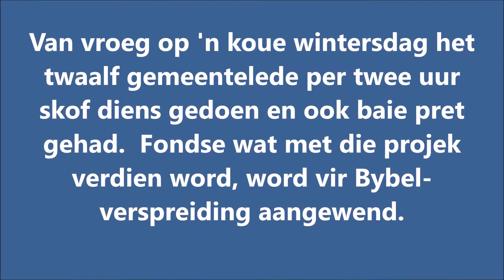Werkers vir die Woord van Oudtshoorn-Welgeluk: 14 Julie 2018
Werkers vir die Woord van Oudtshoorn-Welgeluk het weer die bemanning van die toegangshekke tydens die Asbaan “stockcar”-byeenkoms op 14 Julie 2018 te Oudtshoorn hanteer. Van vroegoggend tot laat namiddag, op 'n koue wintersdag, het twaalf gemeentelede per twee uur skof diens gedoen en in die proses ook baie pret gehad Fondse wat met die projek verdien word, word vir Bybel-verspreiding aangewend.